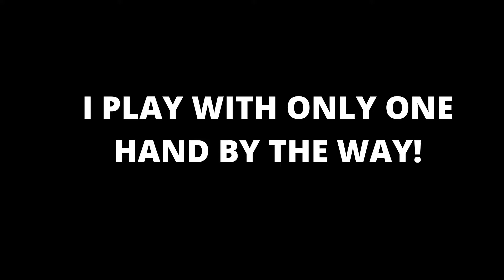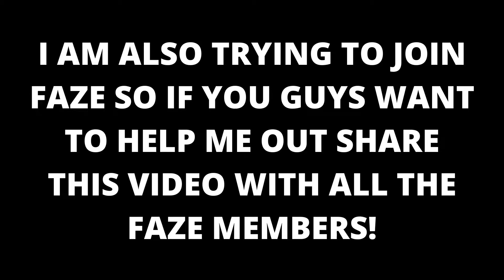200 pumps only! - Fortnite montage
I hope you enjoyed this montage! If you have made it this far and still didn't realize I play with one hand! Follow WARNING_731 on Twitch, Instagram, and twitter!